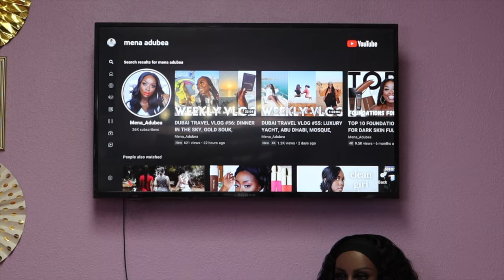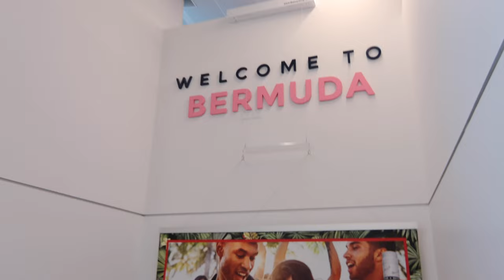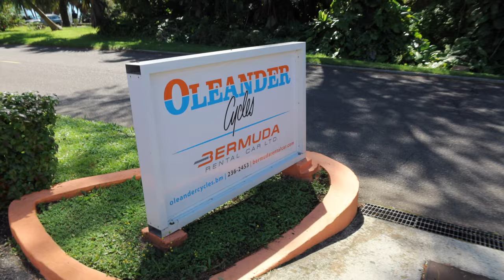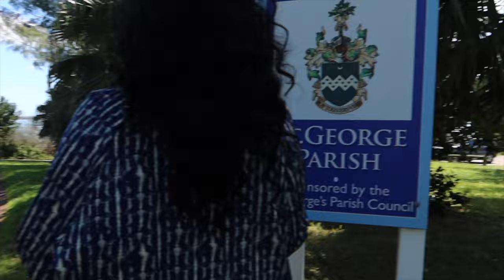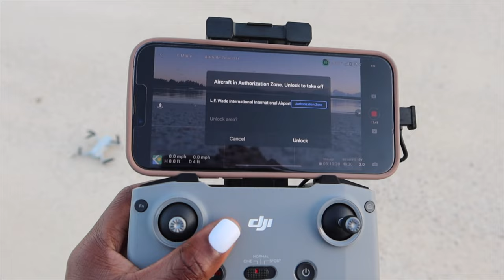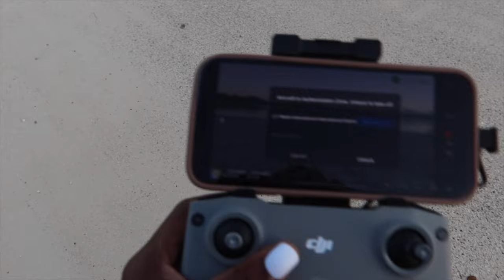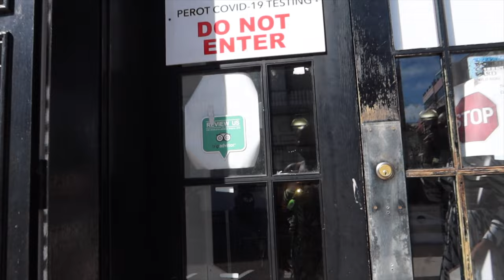WEEKLY VLOG #59: BERMUDA GIRLS TRIP, DAY PARTY, ALMOST MISSED MY FLIGHT AND MORE | MenaAdubea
⋙ Shower Caddy/Tray
⋙ White Marble Lazy Susan
⋙ Flower Vase

2:30 SILK PRESS (Enhanced Beauty 24/7 on Styleseat)

3:59 AIRPORT - ALMOST MISSED MY FLIGHT
⋙ Travel booked on Expedia

4:40 BERMUDA
⋙ Black/White Robe
⋙ Apple MagSafe Charger
⋙ DJi Mini 2 Drone

9:51 FIRST MORNING IN BERMUDA

25:27 LUNCH IN TOWN

31:17 SUNRISE IN BERMUDA + FAILED DRONE FLIGHT

40:18 COVID TEST

47:18  HORSESHOE BAY + DAY PARTY
⋙ 2 pc SheIn Set (sold out)

-- SENDING A PACKAGE? --
Mena Adubea

1 Peter 3: 3 - 4